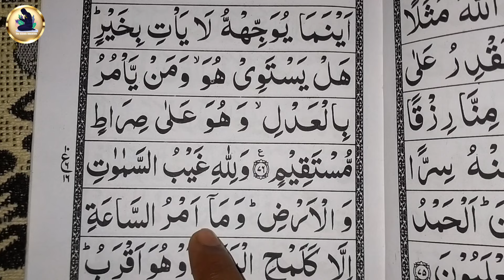Quran paak padhna sikhe bilkul shuru se | 14 wa para ki tilawat part 16 | learn to read the Quran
Quran paak online classes
How to read the Quran paak
Para 14 ki complete tilawat
Para 14 ruku number 16 Ki tilawat